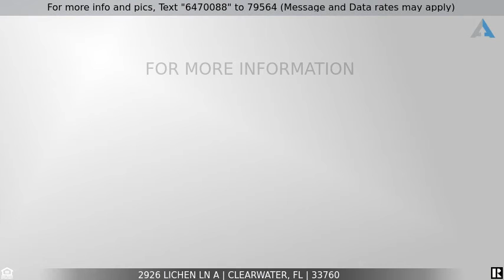Priced at $130,000 - 2926 LICHEN LN A, CLEARWATER, FL 33760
Villa For Sale in Eastwood Shores

Cozy 2 bedroom, 1 bath ground floor Villa in Eastwood Shores and includes a one car garage space.   An end unit in a garden like setting. This adorable villa boasts an open plan Great room with vaulted ceiling and open to the Kitchen.  The updated kitchen features 42" wood cabinets with granite countertops and a large stainless undermount sink. The kitchen island has cabinetry and a breakfast bar. Included are stainless steel refrigerator, smooth top range, microwave and dishwasher.  A laundry area is off the kitchen and will accommodate a full size washer and dryer.  The main bathroom has an extra storage cabinet and a tub/shower combination.  Double Pane Windows & Sliding Glass Door, ceiling fans in both bedrooms and brand new fan in great room.  Screened lanai with ceramic tile.  Walk to community pool from your villa.  Pool view from 2nd bedroom.  Tennis Courts and a Fishing Pier are also amenities in the community.  Great location with ease of access to St. Pete Clearwater Airport and to Tampa and 275 N or S. Low HOA fee of $275 per month includes grounds maintenance, roof, repaint, exterior repairs, insurance on ext. buildings, cable tv, water, sewer, trash, community pool & manager,